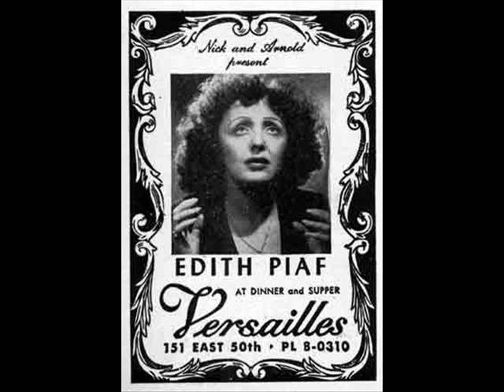Edith Piaf: Jerusalem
Jerusalem by Edith Piaf